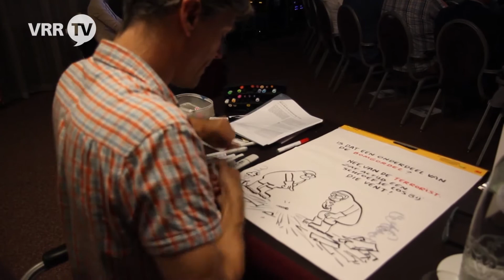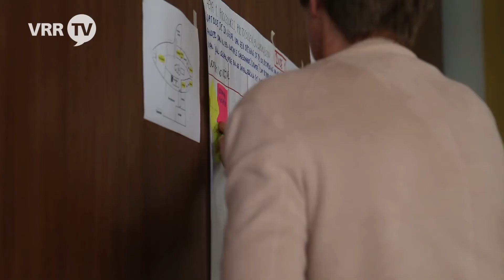Werkconferentie over dreiging en terrorismegevolgbestrijding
BeschrijvingOp initiatief van de drie GHOR bureaus (Rotterdam Rijnmond, Zuid-Holland Zuid en Zeeland) is een werkconferentie georganiseerd. Zeker tachtig personen uit de diverse zorginstellingen van de genoemde regio’s waren aanwezig. Het eerste deel van de conferentie werden de ervaring gedeeld van diverse geneeskundige hulpverleners die eerste hulp verleenden en de coördinatie verzorgden tijdens de eerste uren na de aanslagen in Brussel op 22 maart 2016.

Tijdens de presentaties kwamen de operationele zaken in het brongebied aan de orde, de opvang en coördinatie in het ziekenhuis en de federale (strategische) coördinatie van alle aspecten rondom een terroristische aanslag.

Verder betreft het thema psychosociale hulpverlening niet alleen de slachtoffers, maar ook de hulpverleners en zij die op de achtergrond ondersteunend waren.